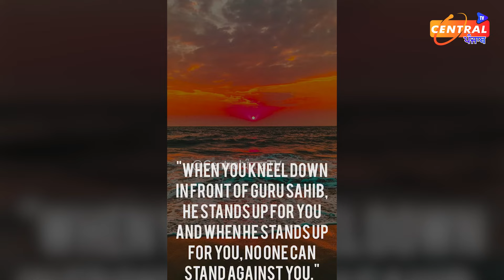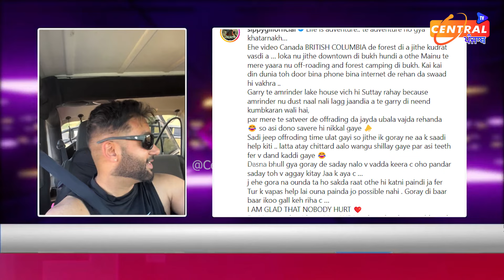ਸਿੱਪੀ ਗਿੱਲ ਹਾਦ\ਸੇ ਦਾ ਸ਼ਿਕਾਰ, ਅਚਾਨਕ ਪਲਟੀ ਕਾਰ, ਸਿੱਪੀ ਗਿੱਲ ਹੋਏ ਜ਼\ਖਮੀ